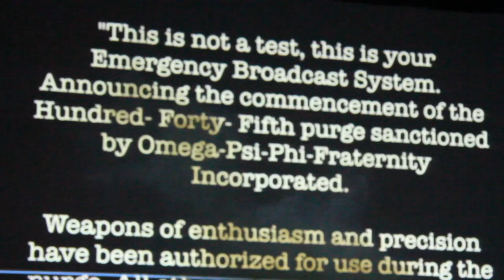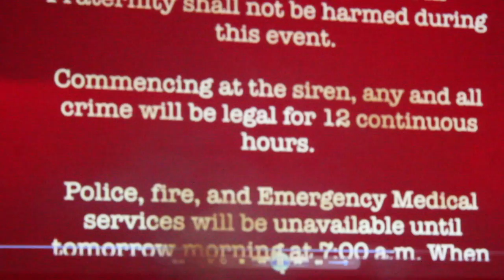Coppin State University 2017 Stepshow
The brothers of Omega Psi Phi Fraternity Inc., Delta Beta Chapter win another stepshow at Coppin State University.